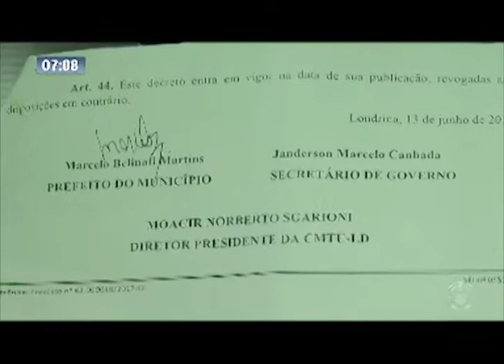Prefeitura de Londrina regulamenta Food Trucks